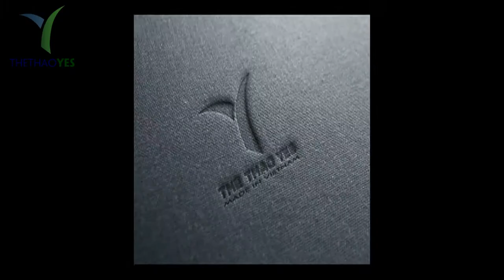Đặt may áo khoác puma nam chính hãng - Thể thao YES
Nếu đoán trong tủ đồ của bạn trang phục nào không thể thiếu thì chắc chắn tôi sẽ đoán ra đó là những chiếc áo khoác . Vì sao lại là áo khoác mà không phải là trang phục nào khác ? . Đơn giản vì áo khoác dù là bất cứ mùa nào trong năm hay bất kể thời tiết nào thì nó cũng đều phát huy tác dụng của nó . Với những ngày nắng nóng áo khoác có thể che được những cơn nắng rát da , hoặc với mùa mưa thì áo khoác có thể giúp bạn chống đỡ được phần nào nước thấm vào cơ thể nếu bạn ra đường mà quên mang ô hoặc áo mưa . Đặc biệt vào mùa đông như hiện tại áo khoác có thể giúp bạn che chắn được nhưng cơn gió lạnh . Chính vì vậy mà bất kể là mùa nào trong năm áo khoác puma nam chính hãng cũng phát huy được tác dụng .
Do đó mà đây là trang phục rất hiếm khi thiếu trong tủ quần áo của mỗi người . Ngoài ra áo khoác puma nam chính hãng còn rất được ưa chuộng hiện nay bởi kiểu dáng hiện đại , thanh lịch , và rất hợp thời trang . Đặc biệt nó khá bền dù thời gian sử dụng lâu hay sử dụng nhiều lần .
Tuy nhiên đây là mẫu áo có khá nhiều điều thú vị mà không phải ai cũng biết , ngay cả những ai là tín đồ thời trang , tín đồ puma .